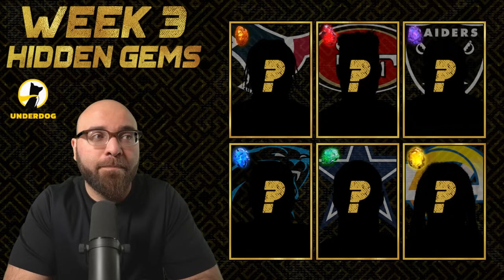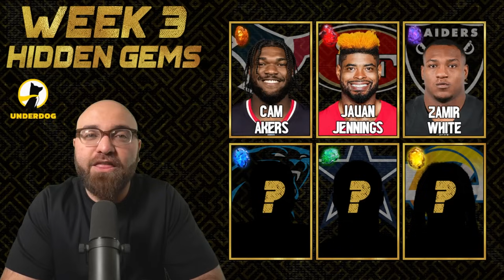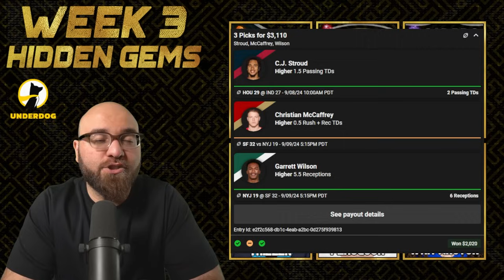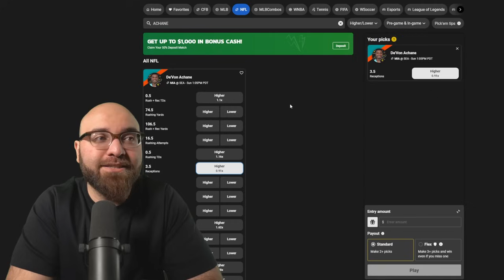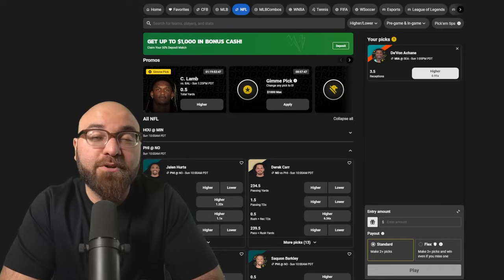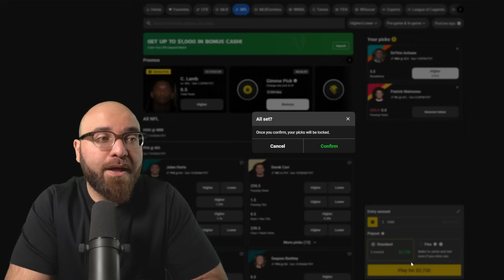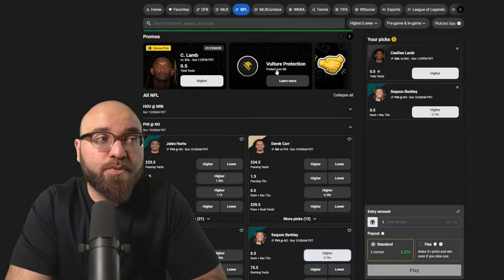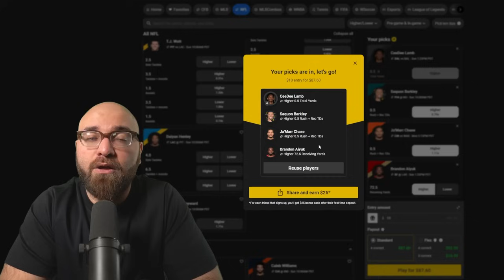Week 3 Hidden Gems - 2024 Fantasy Football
I talk about my Hidden Gems for Week 3 of the 2024 Fantasy Football season.

🐕Underdog Fantasy Signup ⬇️
🏈 When you sign up with the code "ANDREW" you'll receiver your first-time deposit offer

Make Your First Time Deposit Today & Receive:
- 2024 Weeks 1-18 Sunday Morning Rankings
(All Rankings Consist of QB/RB/WR/TE/K/DST/FLEX for Half & Full PPR Formats)

- 2024 Weeks 1-18 Fantasy Football Rankings 🥇
- Answering Your Fantasy Football Questions (Unlimited) ☎️
- Draft Grading & Write-Ups 📝
- Private Discord Server Access (No longer have Public Server) 📲
|.0.0.0.0|/ )
\. . .0. . / /
HIDDEN GEMS
00:00 Intro
00:48 Cam Akers
02:45 Underdog Sunday Rankings
03:23 Jauan Jennings
05:19 Zamir White
06:44 Adam Thielen
08:36 Jake Ferguson
09:43 Jordan Whittington
11:45 Pick'em Review
12:44 Underdog Pick'ems